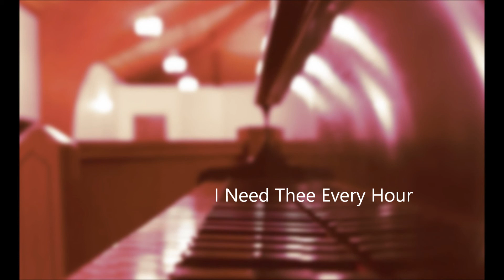318. I Need Thee Every Hour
0:05
I need thee every hour, most gracious Lord
No tender voice like thine can peace afford.

Chorus; I need thee oh I need thee! Every hour I need thee
Oh bless me now my savior, I come to thee!

0:37
I need thee every hour, stay thou near by
Temptations lose their power when thou art nigh

1:08
I need Thee every hour, in joy or pain;
Come quickly and abide, or life is vain.

1:39
I need thee every hour most holy one!
Oh make me thine indeed thou blessed son!